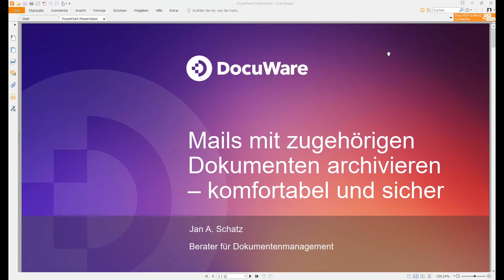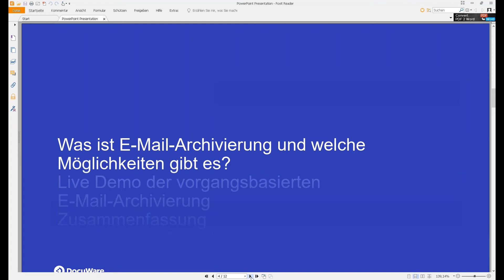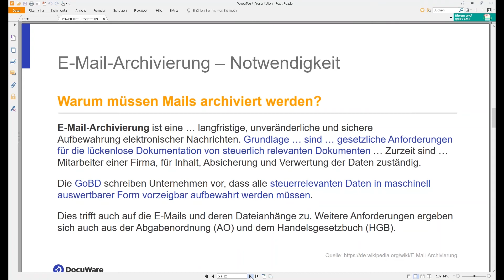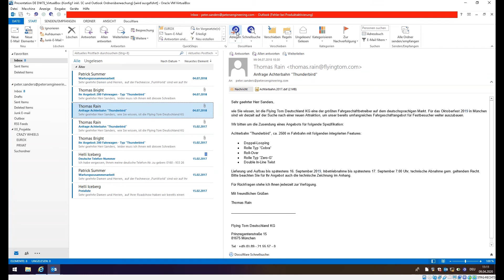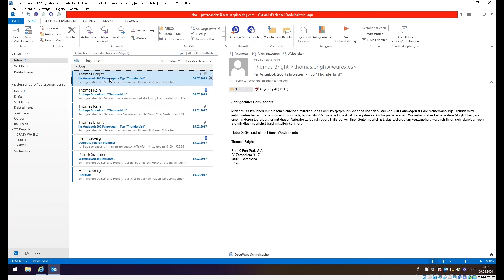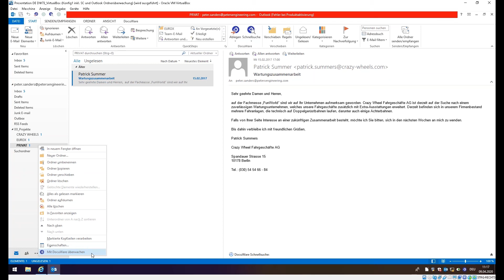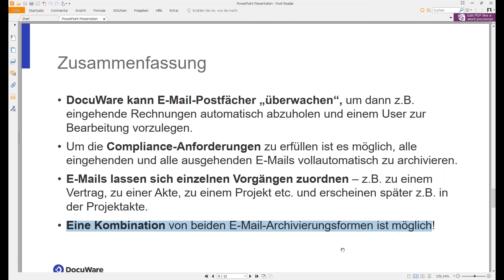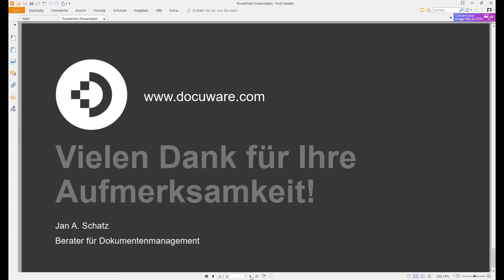Mails mit zugehörigen Dokumenten archivieren – komfortabel und sicher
Warum muss die geschäftsrelevante elektronische Post aufbewahrt werden? So einfach ist es mit einem DMS, sie im passenden Vorgang abzulegen. Vereinbaren Sie eine kostenlose Demo